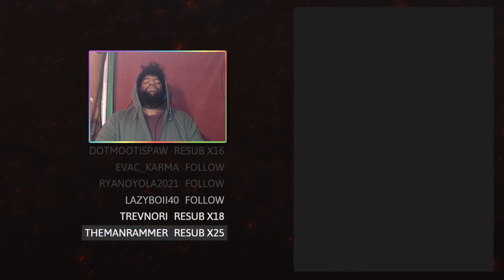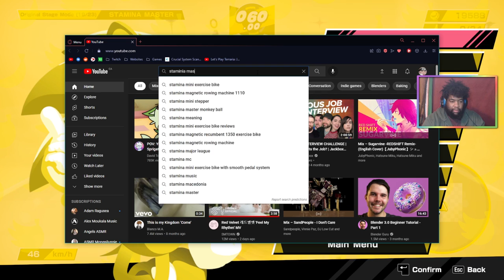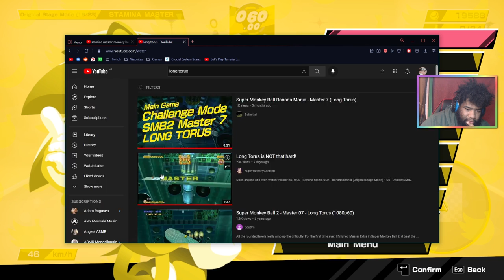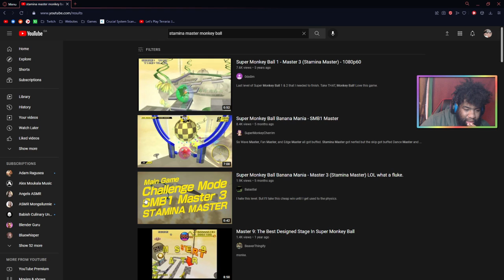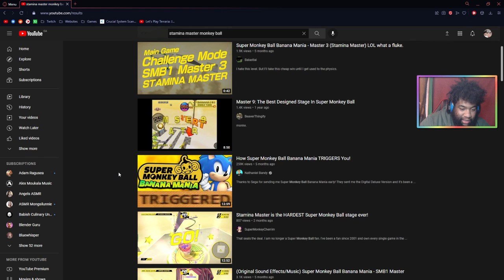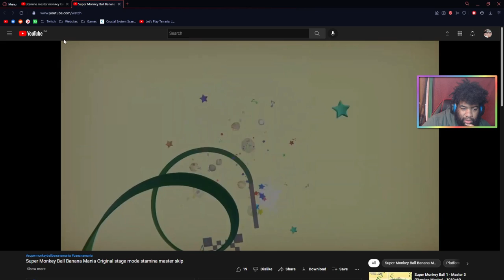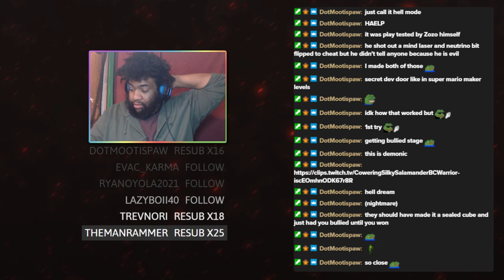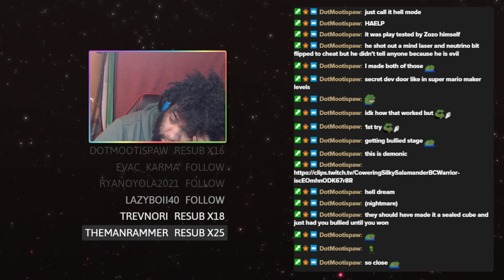Super Monkey Ball: Banana Mania (#17) | Teamfight Tactics (#18)